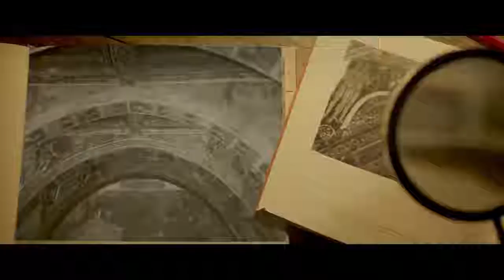El Sueño de Sigena trailer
As key makeup artist & hairstylist
Production company Benecé Prodcution s.l.
Director Jesus Alberto Garcés